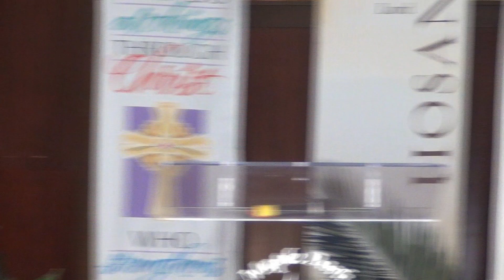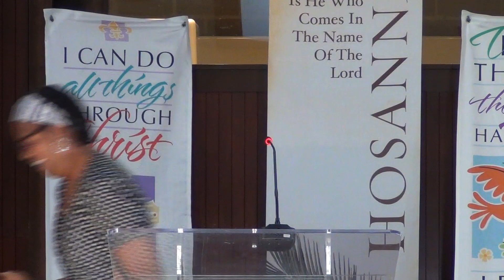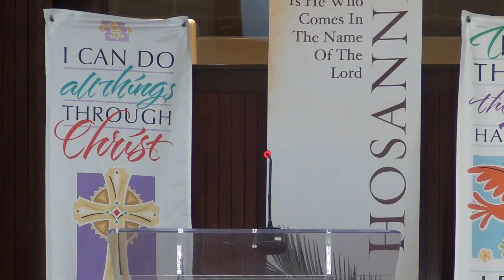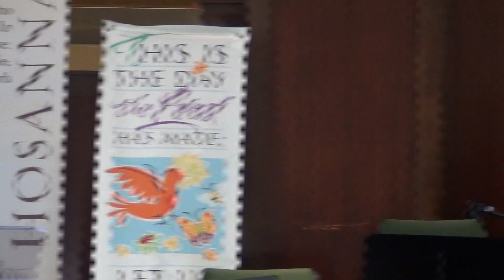10 15 23 maple park sunday service fin